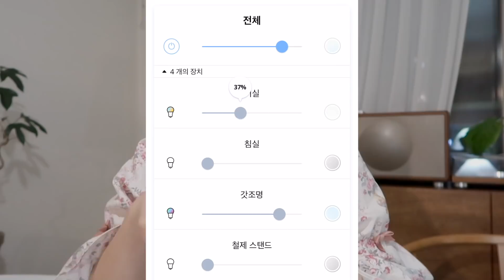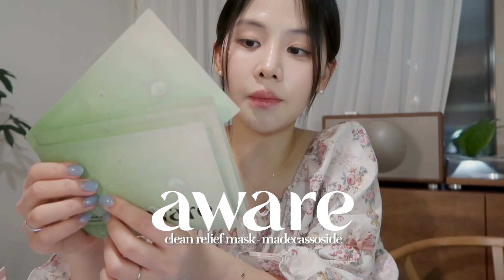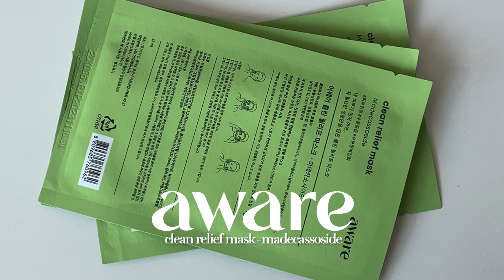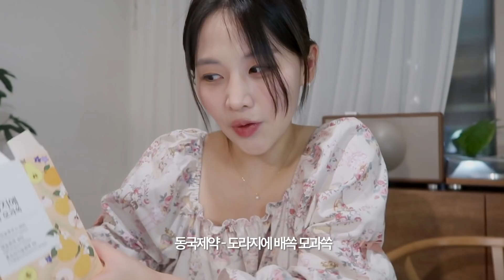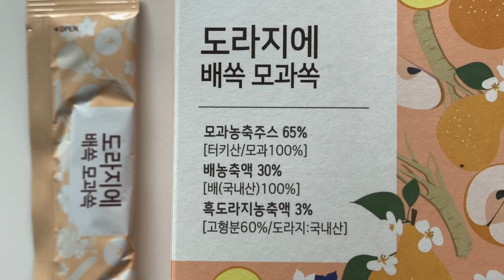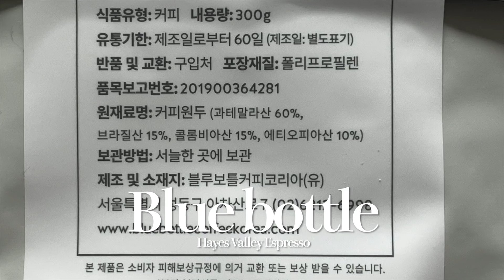집순이를 위한 9가지 힐링템🧃 9 home favorites 🎧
소소하게 또 들고 온 이벤트 💝
총 30분께 어웨어 제품을 선물로 쏩니다!

⚜️ 제품 : 어웨어 휘핑 딥 클렌저 15분 + 클린 릴리프 마스크(마데카소사이드) 1BOX(10매) 15분
⚜️ 참여 일정 : 2/10(수) ~ 2/14(일)
⚜️ 당첨자 발표 : 2/16(화)
⚜️ 경품 발송 : 2/18(목)

1. 영상 댓글 내 제품 기대평 OR 이벤트 참여 완료 내용을 담은 댓글 작성
+ 더보기란 내 구글폼 참여 (댓글 남긴 유튜브 닉네임/ 이메일/ 성명/ 주소/ 전화번호 수집)
2. 2/16(화) 고정 댓글로 당첨자 발표하고 2/18(목) 이후 제품 발송됩니다!

어웨어 휘핑 딥 클렌저
aware whipping deep cleanser

어웨어 클린 릴리프 마스크 - 마데카소사이드
clean relief mask - madecassoside

울랄라파자마 마리안느 긴팔 투피스
Ullala Marianne twopiece

아로마티카 에센셜 새니타이저 페퍼민트 & 레몬
Aromatica essential sanitizer peppermint & lemon

탬버린즈 퍼퓸 핸드 베인
tamburins perfume hand VEIN 15ml

블루보틀 원두 - 헤이즈 밸리 에스프레소
Blue Bottle Hayes Valley Espresso

마틸라 Maatila 마일드 모달 와플 이불(Q) - 진베이지/오트밀